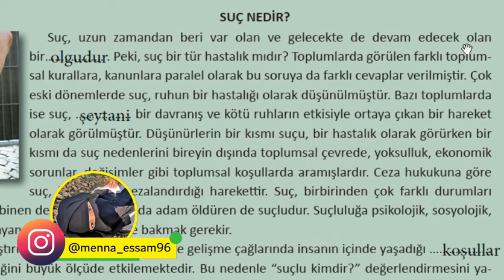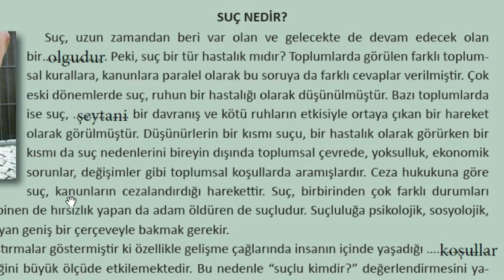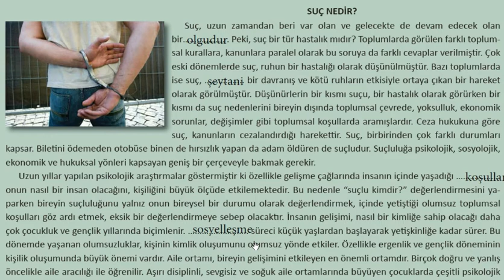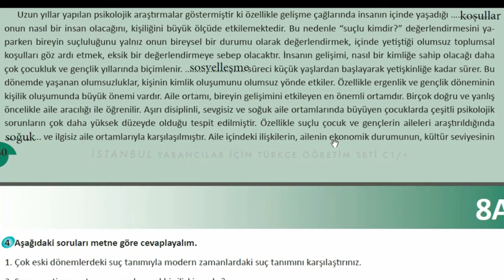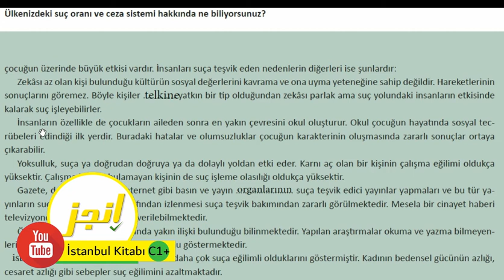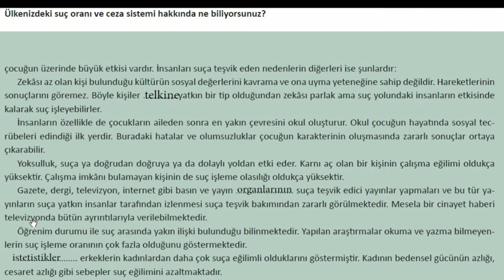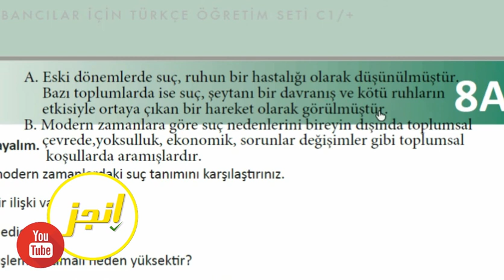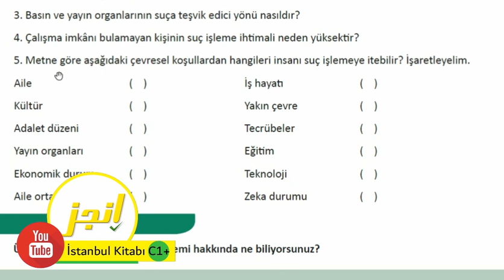A.Suç Ve Suçluluk Psikolojisi 8.İstanbul Kitabı (C1+) كتاب إسطنبول الوحدة الثامنة / الدرس الأول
كتاب إسطنبول المستوى السادس الوحدة الثامنة / الدرس الاول
ÜNİTE 8: Suç ve Ceza ( A. Suç Ve Suçluluk Psikolojisi )

محتويات الفيديو:
00:46 Okuma
12:20 حل التمارين